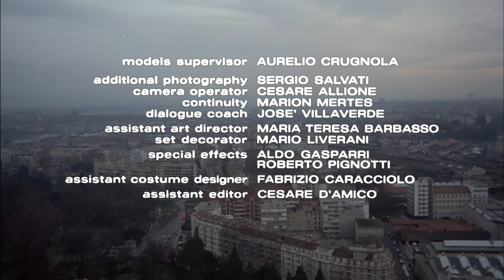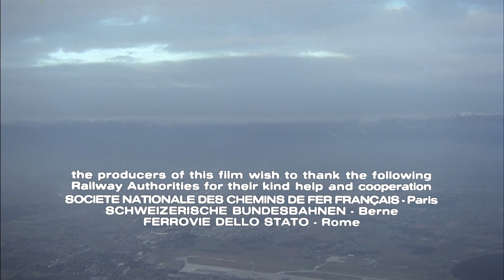Jerry Goldsmith - The Cassandra Crossing (End Titles)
from the film: The Cassandra Crossing (1976, George P. Cosmatos)